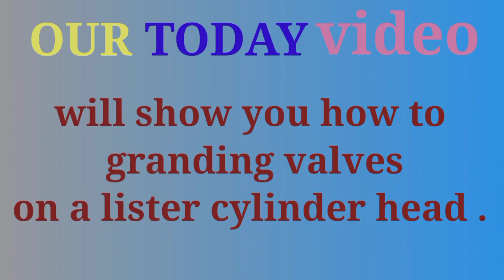The Must simpler way of granding Engine valves in the world 🌎🌎🌎🌎